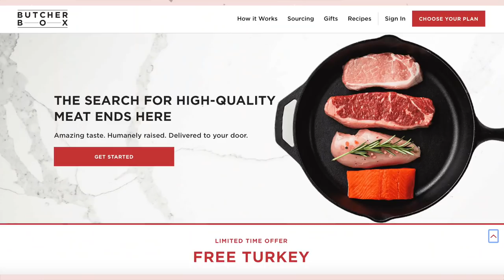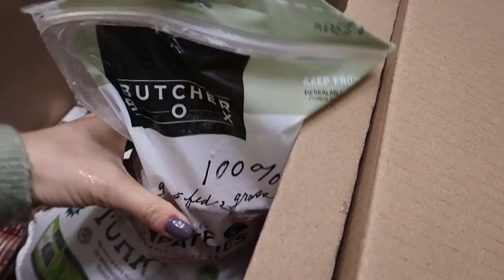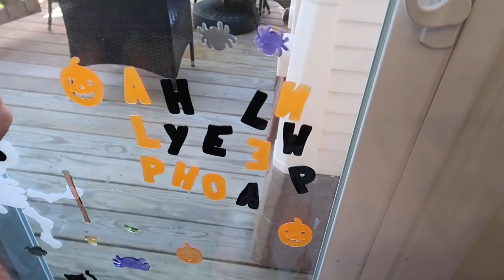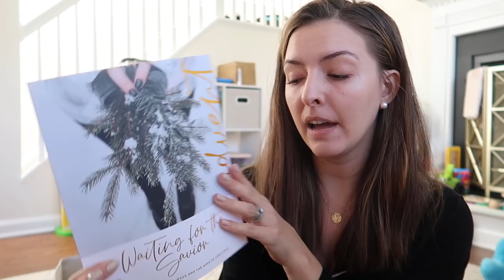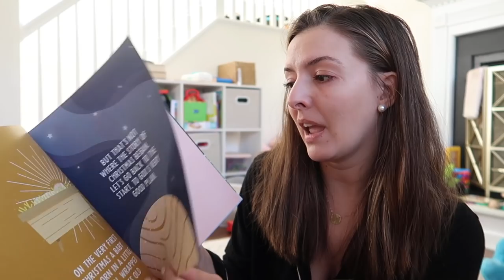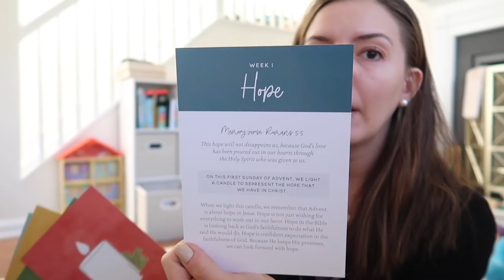DAY IN THE LIFE OF A MOM | unboxing a few things + our first family photo shoot! | KAYLA BUELL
Get a free turkey in your first box with ButcherBox!

Hang out with us at home while we get ready for our first ever family photos lol man, what a hot mess express, but so worth it! Love your faces! xoxox, Kayla

✨LINKS FROM TODAY'S VIDEO:
*christmas jammies:
advent devotional SOLD OUT :(
*children's book - promise of christmas
*waiting for jesus family devotional
*advent cards
*brown dress
*green dress
*riley's shirt
*riley's overall dress